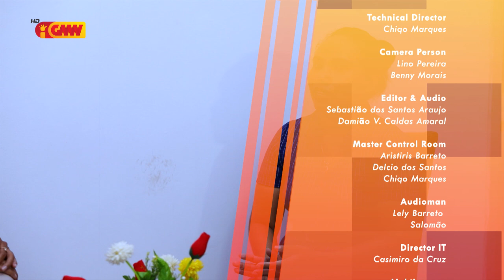FETO IHA KAREIRA - Prof. Dra. “Teresa Freitas Belo.,B.Bus.,MM.”